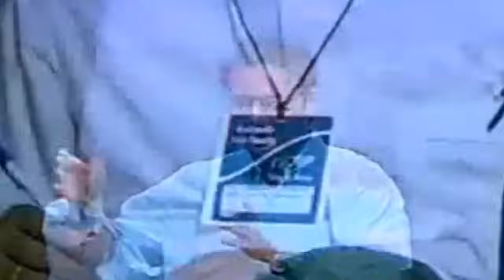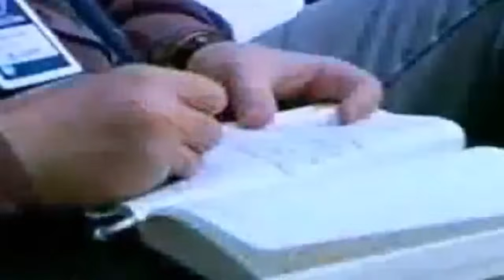Falando daquilo que está por trás das Cortinas do Comportamento Humano_Augusto Cury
Nós estamos vivendo tempos difíceis...Esperávamos que no Século 21 tivéssemos a geração de pessoas mais solidárias,que pudesse não ter medo de falar de Si mesmo e trocar experiências existenciais,mais eis que estamos diante de um paradoxo,nunca estivemos tão próximos fisicamente mas também nunca estivemos tão distantes interiormente.Estamos próximos nas salas de aula,nos transportes públicos,dentro dos elevadores,dentro da sala de casa,mas distantes no coração psicológico,porque nós não sabemos falar das nossas dores,das nossas angustias e ansiedades.Falamos de estrelas e galáxias que estão a milhões de anos luz,mas não sabemos falar dos dias mais tristes das nossas vidas,não sabemos compreender a dor do outro,abraçar mais e julgar menos,mesmo ilustres psiquiatras e psicólogos que foram treinados para ajudar os seres humanos a superarem os seus transtornos emocionais,como depressão,síndrome do panico e outras doenças psíquicas porem muitos deles tem dificuldades de rasgar o seu coração para quem ama e falar daquilo está por trás da cortina dos seus comportamentos.Cada ser humano é uma caixa de segredos,realizamos as mais brilhantes experiências quando pensamos até mesmo quando produzimos uma ideia que bos perturba,como emoção que nos faz chorar,nos desesperar.O ser humano que pensa e sente é um mundo a ser explorado,mas esse ser humano fala do mundo em que está,mas tem enorme dificuldade de falar do mundo que é.Não é possível ter qualidade de vida se nós não nos humanizarmos e entendermos que acima de sermos psiquiatras,executivos,psicólogos,lideres religiosos nós somos apenas seres humanos que precisam do outro,que precisam se explorar e conhecer o tesouro escondido nos escombros das nossas dores e nos escombros das pessoas que estão mutiladas pela vida.Muitas gerações já passaram por esta terra,crianças brincaram,correram atras dos pássaros,viveram ingenuamente,adolescentes sonharam,olharam para a vida e queriam conquistar o mundo,adultos tiveram projetos,batalharam pelos seus ideais,idosos sentaram nas varandas de suas casas e recordaram os capítulos mais importantes das suas vidas,mas eles se foram,quantas gerações não pisaram no palco dessa Terra e eles simplesmente se despediram,a grande maioria sem deixar vestígio,uma minoria deixou vestígio,seja na literatura,nos traços de pintura,na arquitetura ou nos solos de quem ama,porque semeou no coração dos seus filhos,dos seus amigos,dos seus parentes as mais belas experiências como PENSAR ANTES DE REAGIR,COMO APOSTAR NA VIDA,MESMO QUE O MUNDO DESABE SOBRE NÓS,COMO TRABALHAR PERDAS E FRUSTRAÇÕES.Agora é a nossa vez de pisar no intrigante palco dessa Terra e a vida que pulsa em nós tão Bela,tão complexa também é tão efêmera,tão breve.A Vida são algumas gotas de orvalho que aparecem nas mais esplendorosa manhã e se dissipa ao calor do Sol,ao calor do Tempo e eu lhes pegunto,"QUE TIPO DE VESTÍGIO VOCÊ VAI DEIXAR QUANDO FOR PARA A SOLIDÃO DE UM TÚMULO,QUE TIPO DE SEMENTES VOCÊ VAI PLANTAR NO SOLO DE QUEM AMA,DOS SEUS ALUNOS,DOS SEUS PACIENTES,NAS PESSOAS QUE VOCÊS LIDERAM E CUIDAM,NOS SEUS PARENTES??..QUAIS SEMENTES QUE BROTARÃO E PERPETUARÃO
INFLUENCIANDO DE MANEIRA SAUDÁVEL E INTELIGENTE A HUMANIDADE?
Uma das sementes que nós podemos plantar é a semente da Transparência,aprendendo a falar de nós mesmos sem medo,de reconhecer as nossas fragilidades sem máscaras,de contar não apenas as nossas Vitórias,mas também as nossas derrotas e nosso fracassos,porque "Ninguém é digno do Pódio se não usar os seus fracassos para conquistá-lo."Plantem as mais belas sementes em todos ambientes que vocês vivem,plantem as funções mais importante da Inteligencia,a sensibilidade,a transparência,a capacidade de falar para alguém quando você erra..."Me desculpe,me dê uma nova chance."..para alguém que também erra.."Olha,apesar dos seus defeitos eu acredito em você,Você é um ser Humano Especial."...Plante sementes da Sabedoria para que possamos viver uma humanidade mais generosa,mais altruísta,capaz de edificar as mais belas experiências existenciais.Abram o leque da sua Inteligencia para compreender pelo menos o básico dos fenômenos que nos tecem como ser humano que pensa e sente,para ter qualidade de Vida,para superar as nossas angústias,ansiedade,
conflitos,stress,é necessário não ter medo de assumir as nossas mazelas e misérias,é necessário viajarmos para dentro de nós mesmo,é necessário aprender a romper toda a armadura que nos impede de ser o que sempre fomos,apenas Seres Humanos.